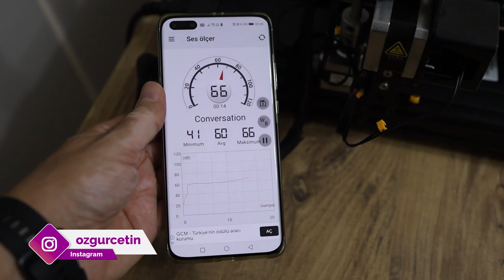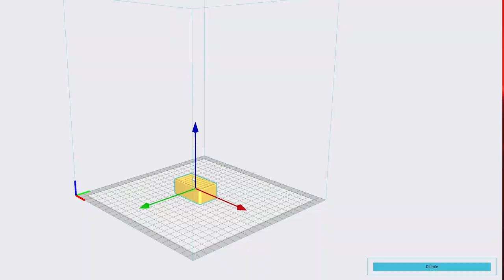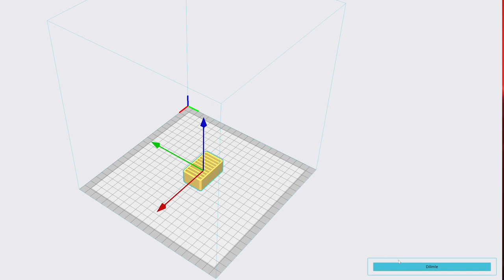Bellek kartlarımız için müthiş bir aksesuar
Bu videoda 3D yazıcıda bastığım SD Card Holder isimli aksesuarı nasıl yaptığımı anlatıyorum. Bu ürünü Creality Ender 3 V2 yazıcımı kullanarak bastım. Baskısı zor olmayan bu modelin baskı süresi yaklaşık olarak 2 saat 48 dakika sürdü.

Baskı sonrasında kızımın boyadığı aksesuarın özellikle benim gibi bellik kartları ile ilgili iş yapanlar için faydalı olacağını düşünüyorum. Boya olarak akrilik boya kullandım. İsteğe bağlı olarak boyama öncesinde ince bir zımpara ile yapacağınız düzenleme aksesuarın zeminin daha güzel görünmesine katkıda bulunacaktır. Ayrıca ek olarak boyanın kurumasından sonra vernikle ürünün parlak görünmesini de sağlayabilirsiniz.